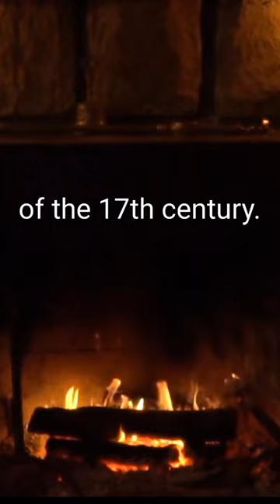One of the oldest recorded poltergeist hauntings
The rural village of Rerrick in Galloway, Scotland, was host to one of the earliest, fully detailed poltergeist hauntings of the 17th century.